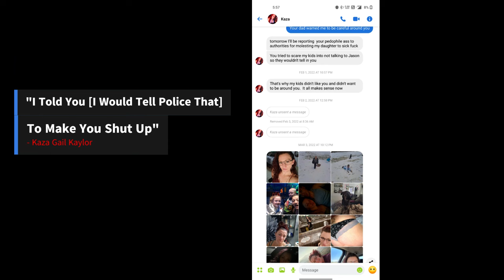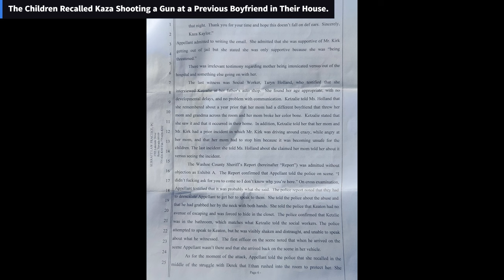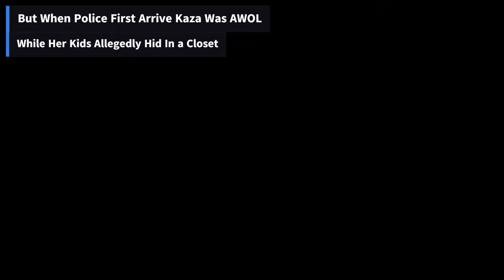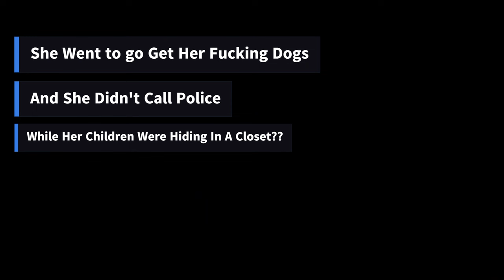Manipulative Woman Uses False Crime Allegations to Retaliate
I've since come to forgive these people and I wish them nothing but happiness.

However I also want to clear my name of false allegations made against me.  I'm far from perfect but what I was alleged of was fabricated to manipulate and retaliate.

These videos demonstrates my character vs. their character and despite no recordings made at crucial times I wish they were, they allow you to decide for yourself who's telling the truth.

All charges against me were eventually dropped but not before I lost everything while falsely incarcerated for a year. I continue to be harassed and job opportunities are impacted and I constantly have to defend myself and explain that I was the victim of a manipulator.